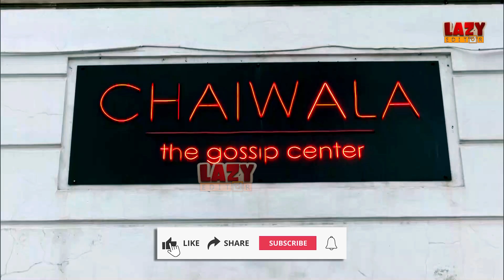Poland का "Chaiwala" नाम का एक मशहूर Restaurant कर रहा है PM Modi का इंतजार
Prime Minister Narendra Modi will be making official visits to Poland